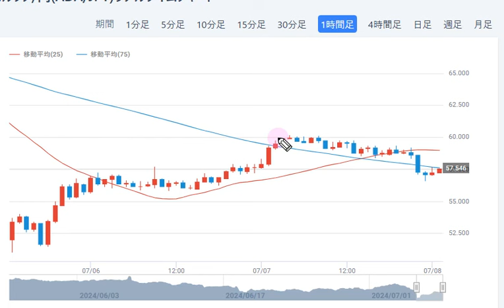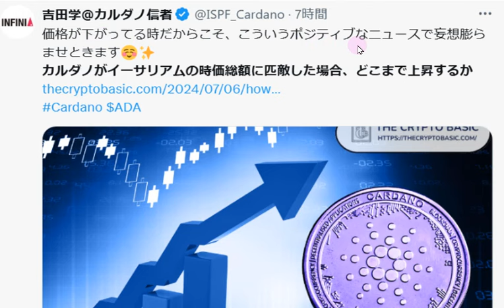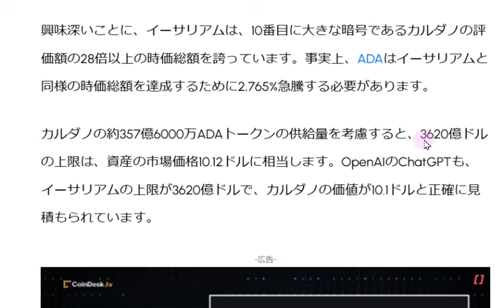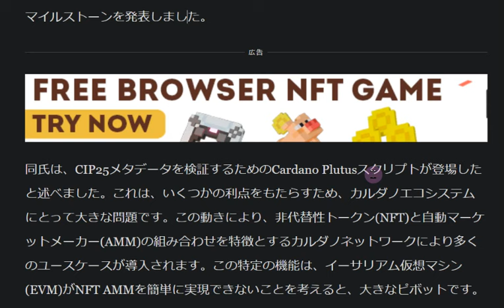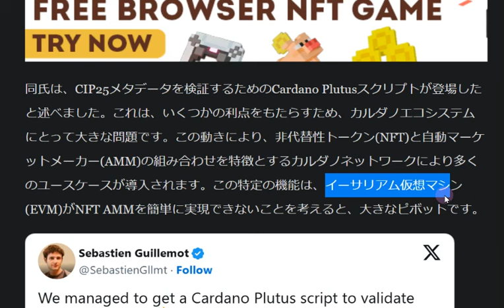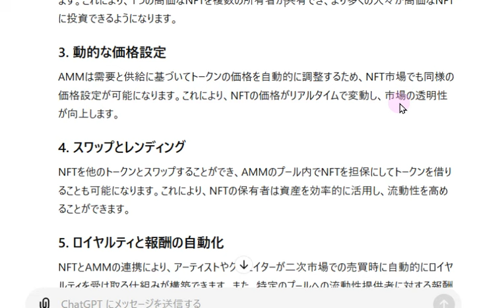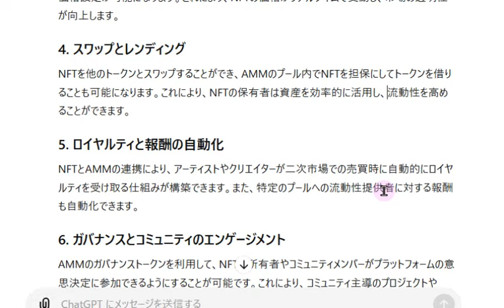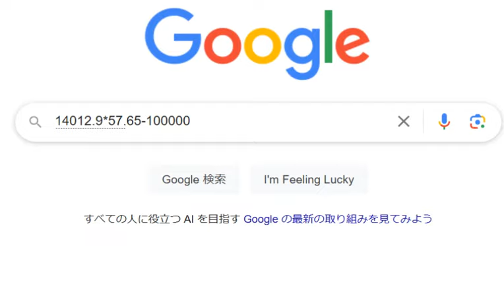【カルダノADA 10万円勝負!】20240707 第1923回 NFTとAMMでユースケースが爆発的に増える 807,844円 (+707.8%)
■カタリストF12投票期間6/27-7/11です！

■カルダノが10$をつける？　↓　7/6

■憲法委員会ワークショップ　9月開催（東京、大阪）

■F12爆発的拡大をめざす12提案はこちらです！

■カルダノをDDos攻撃すると負ける
▼SIPOさん記事　↓　6/27追加

■カルダノ憲法（暫定）が公開されました　6/22　↓
　▼要約と日本語訳（yutaさん記事）

■インターセクトに参加するメリット　5/20

　　　　　・第2月曜20時30分：Zoomタウンホール
　　　　　・第4月曜20時30分：Intersectオプチャライブトーク
　　　　　・第1,3,5月曜20時30分：Xスペース
　　　　　・第1土曜18時：東半球タウンホール

■カルダノを四国に浸透させる　F12提案　↓6/10

■アルゼンチン　ブエノスアイレス大学と提携　↓　bittimes記事　6/8

■チャールズ動画　sipoさん解説　6/7
　▼「Wyoming：ワイオミング」要約　↓

■カルダノにビットコインを詰め込む　とは？　↓6/6

■カルダノのレベルアップするNFT bittimes記事　↓6/5

■カルダノスポット　石田祥吾さんインタビュー　↓6/4

■カタリストF12　有権者登録についてZOOM 武子さん主催　↓5/30

■金融包摂への大きな一歩　信用とリスク分析　realfi

■トランプ氏　暗号資産献金受付開始　↓5/22

■EUデジタルID施行　全員がウォレットを2026までに持つとの事です。↓5/21

■ウロボロスジェネシスでより安全に　　↓5/20

■カタリストF12　有権者登録について
　　▼COINPIACE 記事

■SOCIOUS　SSI(自己主権アイデンティティ）ウォレット　申請　5/8

■ウロボロス・レイオスとは　（SIPOさん記事）↓5/5

■PayPalでADA取扱い開始(ビットタイムス記事）　↓5/3

■カルダノ　ガバナンス年次総会が東京で！10/3　↓　4/3